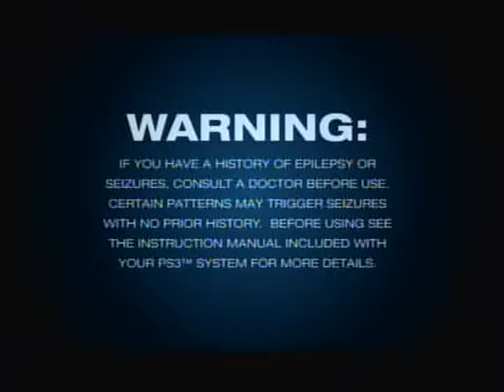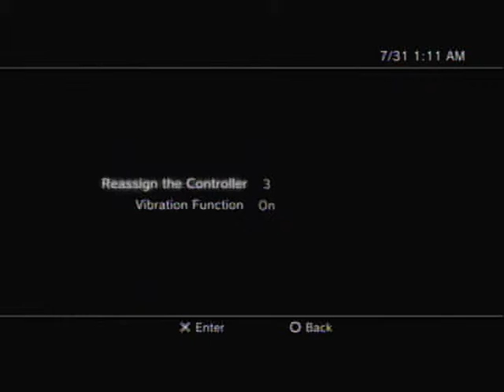Kyle and friends Play LBP2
SHARKS! This is NOT A LETS PLAY!!! Me and Nico always play games so why not record it for a change. So enjoy our games!!